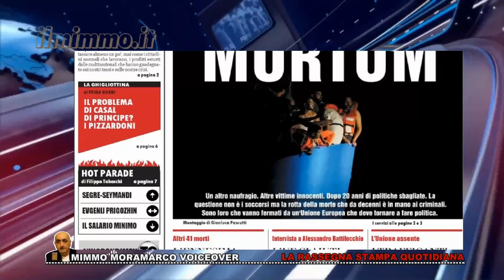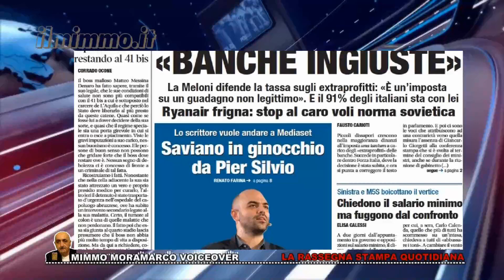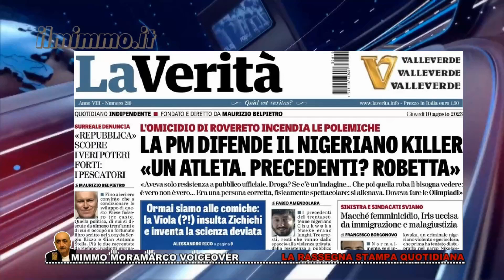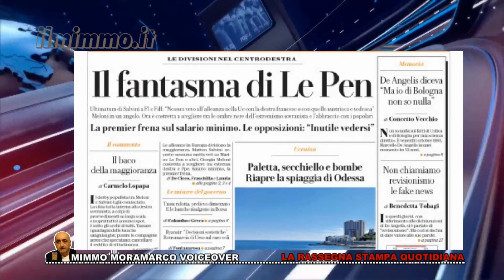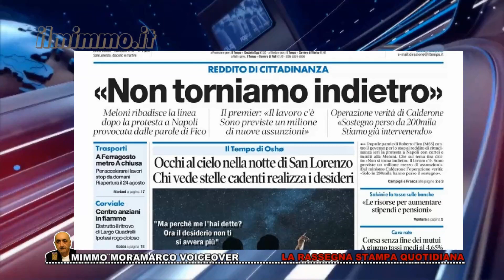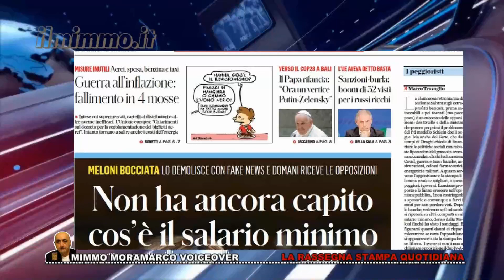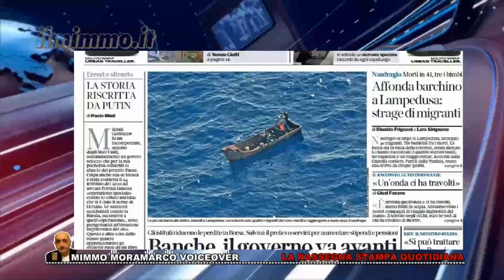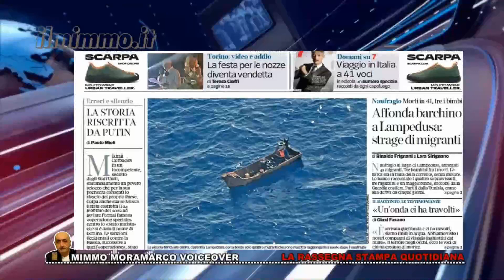Rassegna stampa del 10 agosto 2023